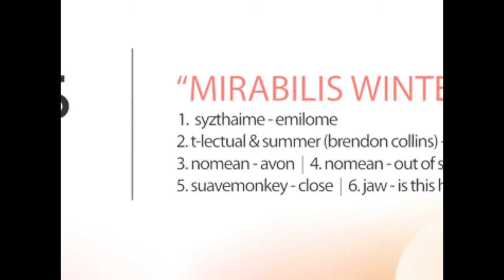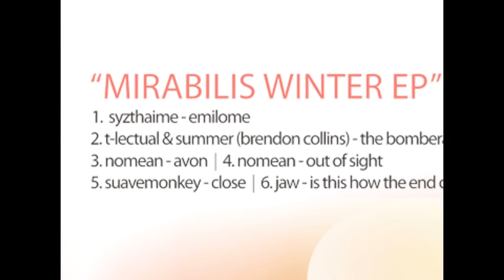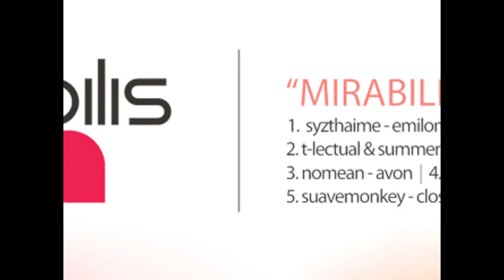Nomean - Out of Sight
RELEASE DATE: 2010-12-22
GENRE: Progressive House
LABEL: Mirabilis Records

Mirabilis closes the 2010 with a special ep! We have been receiving some real good stuff from new names on the scene in the last months and decided to select the ones we felt the most and release them all on this EP! The opening track is "Emilomne" by Syzthaime, a deep and melodic progressive track that is exactly the kind of thing that takes you on a space journey! Summer and T-lectual deliver "Bomberang". A mixture beatween progressive and techno. It is the kind of thing you can imagine being played be Hernan Cattaneo - non the less he has been heavily playing it and charted it swell already! Enough said. Nomean has delivered two tasty tracks for us! "Avon" is takes us on a journey on the deeper side but still with plenty of drive and energy! "Out of sight" is darker and more menacing with a heavier groove, a spoken vocal loops but still with some synth riffs that give it some soul and make it stand out! Suavemonkey pleases us with "Close" A funky prog thing that keeps building up till the big break where some warm pads and vocal snippets take the track into another dimension! To round things off is Jaw with "Is this how the end comes". Full of deepness and melodic elements but still avenge the funk in it this is definitely going to blow up the small rooms and the deeper floors! Proper material for the house heads! We truly hope you will find something to fit in your sets and have a good time over the holiday season!